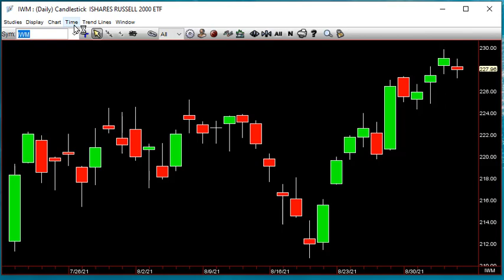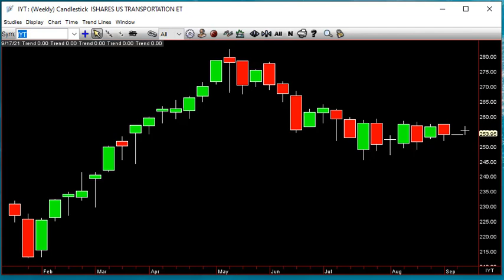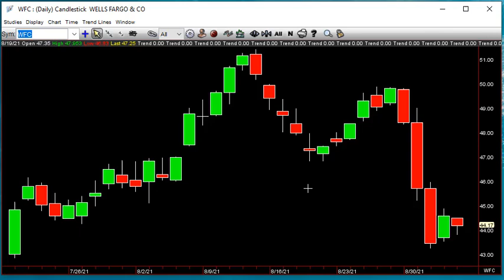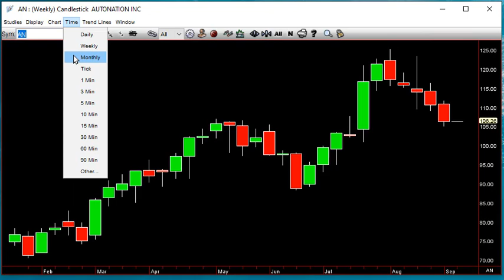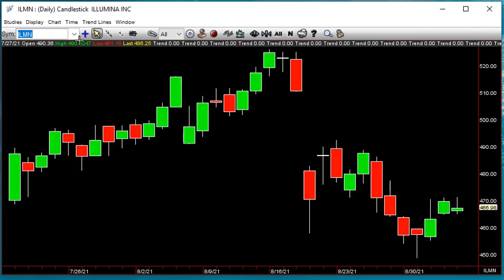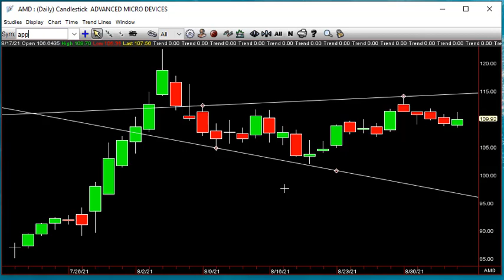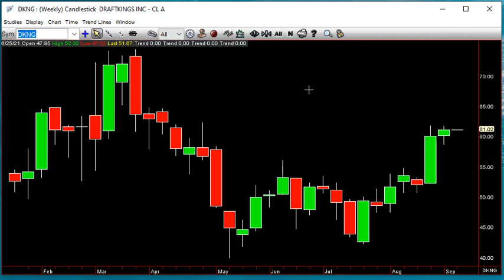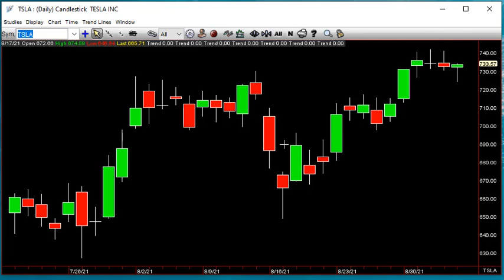SITB September 6th 2021